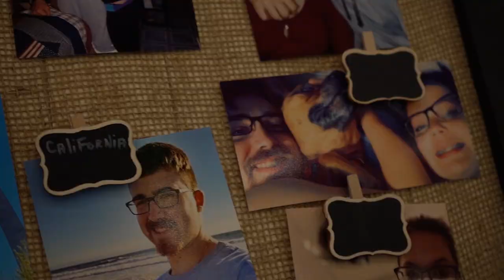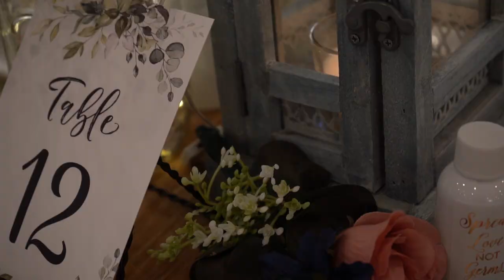Jacob + Alexis // Wedding Highlight Reel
View in 1080p HD. Jacob & Alexis Casko were married on September 19th, 2020. Their special day was extremely emotional, if I wasn't smiling they made me want to cry! Congratulations to the new Mr & Mrs. Casko💍🎉 Hope you enjoy your highlight reel!

✨VENDORS✨

Cake: Cakes by Karen
Flowers: Schererville Flower Shop
Photographer: Rohl the Photography
Makeup/Hair: Jocund Artistry
Backdrop: Amaranthos Events
Dress/Tux’s: Elegance
Dj: Upbeat Events
Venue: Croatian Center
Church: St. Maria Goretti